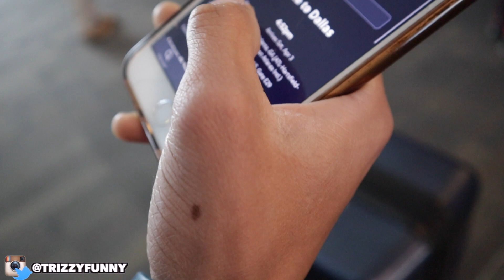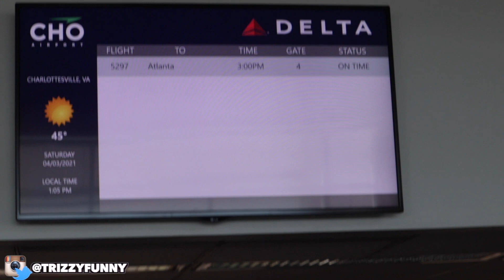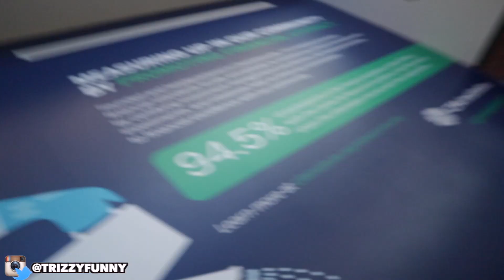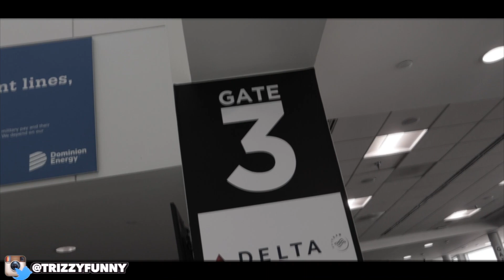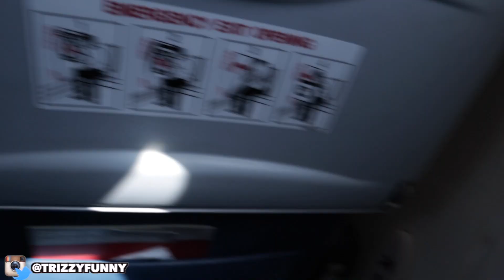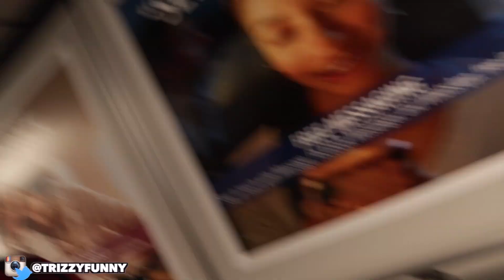My FRIST TIME on an AIRPLANE ...*GONE BAD* (TEXAS VLOG #1)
My FRIST TIME on a AIRPLANE ...*GONE BAD* (TEXAS VLOG #1)

today I vlog my experience my first time ever riding on an airplane
its was crazy...